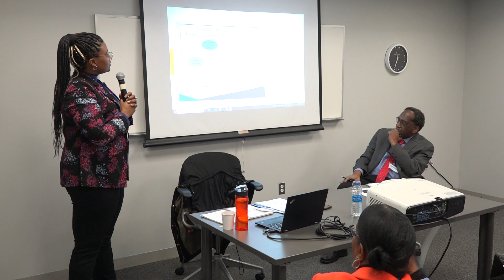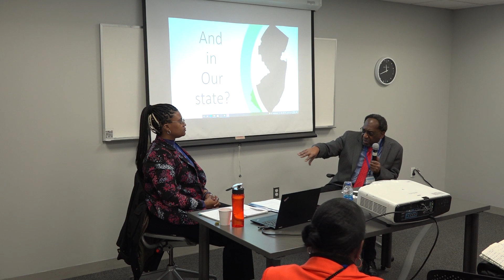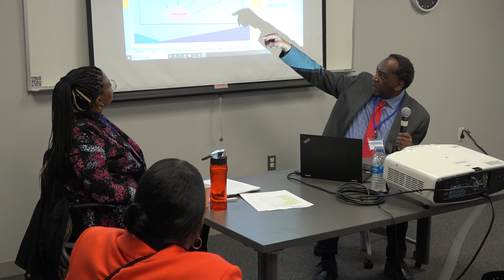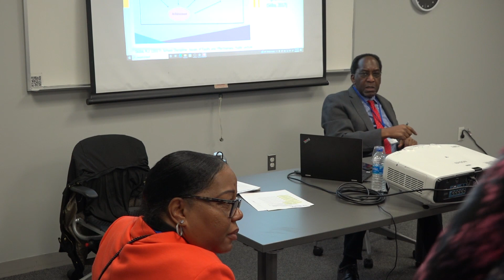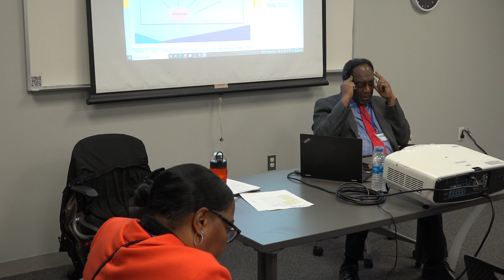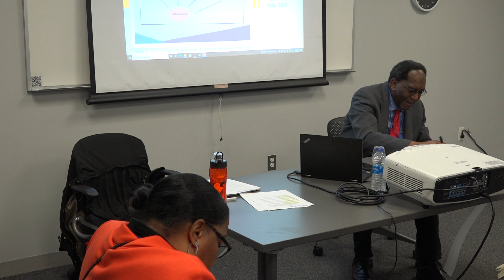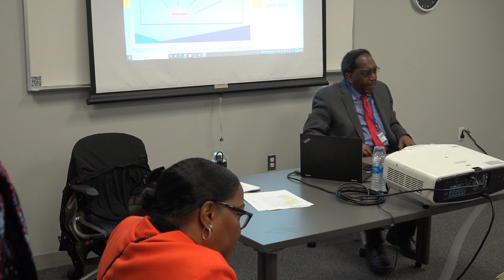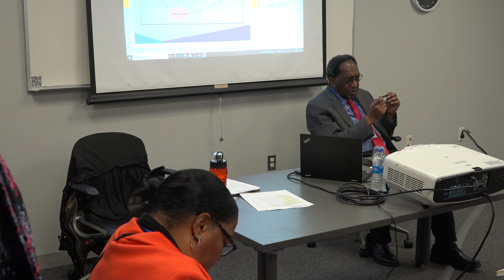221028 NWK NJIT Mayor Baraka Educational Equity Conference DAY 1 Part 6